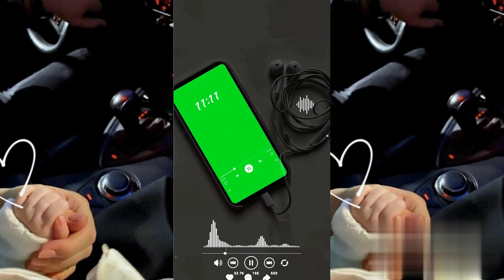Ministerio Talento Divino // Nunca te dejare Mi Señor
Con Dios todo es posible ten fe 🙏💖 Nunca es tarde para regresar  a los   , Camino del Señor  y a tu primer Amor  bendiciones para todos  💖 .